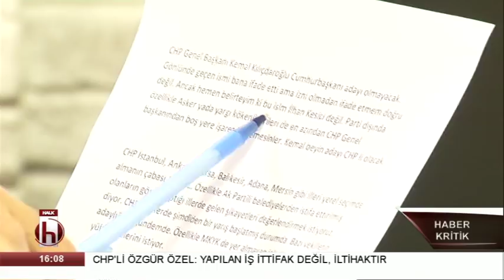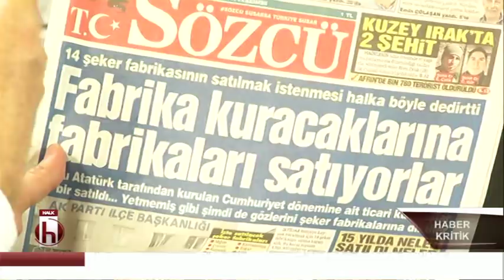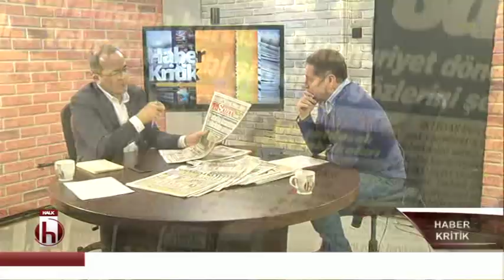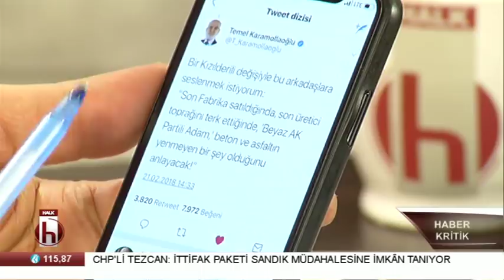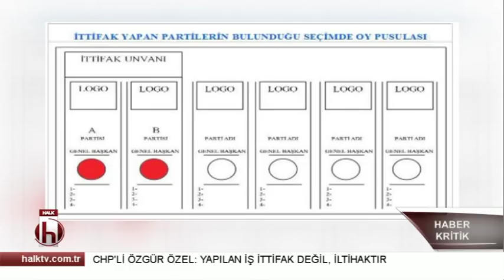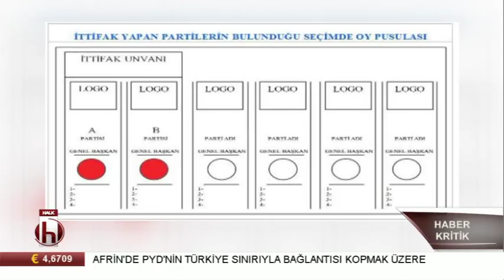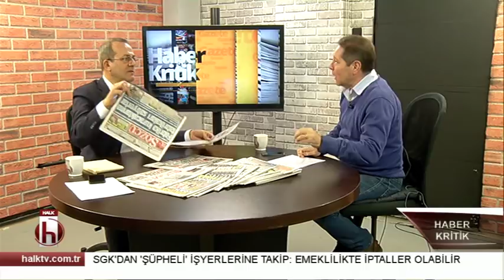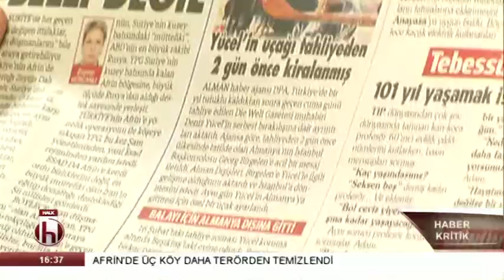Haber Kritik 22 Şubat 2018 / İsmail Dükel ve Şaban Sevinç'ten yorumlar